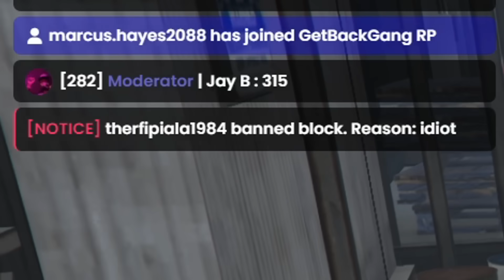Banning Players For NO REASON! 😂 (GTA RP Toxic Trolling)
Hey Mercy Gang! Shoutout to the boys over at Get Back RP for letting me record. Ended up with staff perms, and some funny reactions. Hopefully you enjoy! :D